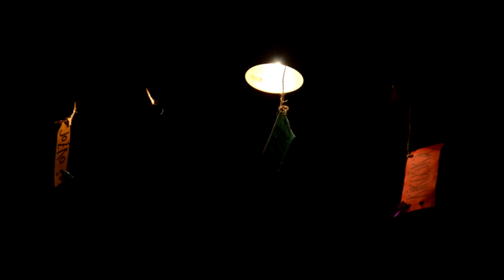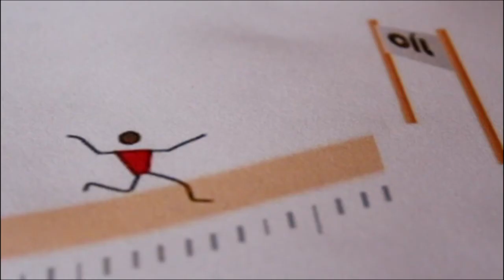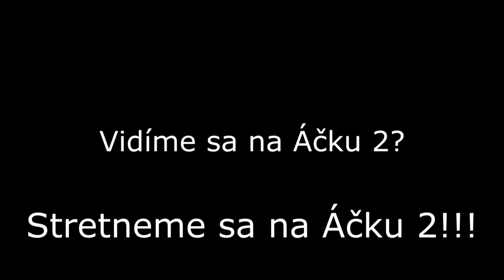Áčko klip na PS:e 2013